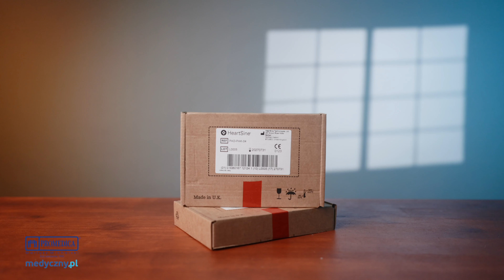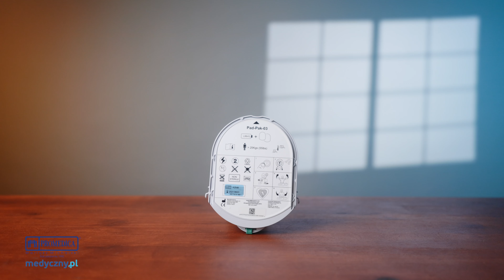Defibrylator Samaritan PAD 500 z aktywnym doradcą głosowym Budowa zastosowanie i omówienie działania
Test działania defibrylatora Samaritan PAD 500. Sprawdzimy budowę, zastosowanie i prace aktywnego doradcy RKO.
Defibrylator Samaritan PAD 500 to zaawansowane urządzanie, które mierzy zmiany oporu elektrycznego klatki piersiowej. Pozyskane w ten sposób dane służą dalszej analizie i stanowią podstawę do wydawania poleceń: "uciskaj szybciej"; "uciskaj wolniej"; "prawidłowe uciski".
0:00 Wstęp
0:54 Skład zestawu
1:31 Budowa
2:38 Zastosowanie
4:30 Podsumowanie
5:46 Informacja